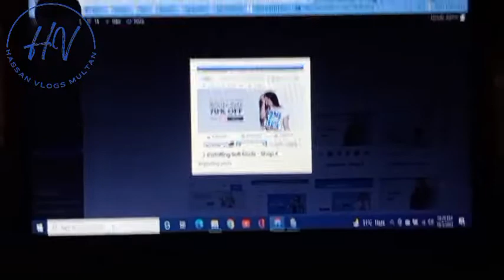Daily Routine Vlog | Hassan Vlogs | Hassan Nawaz | Vlogger | Multan Vlogs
My Room Vlog | Playing with Abeeha's Toys | Hassan Vlogs | Vlogger | Multan Vlogs | Hassan Vlogs Multan | Hassan Nawaz | Vlogger | Multan Vlogs |

Multan

This video is  made in collaboration with My  Cousin and Brother❤.